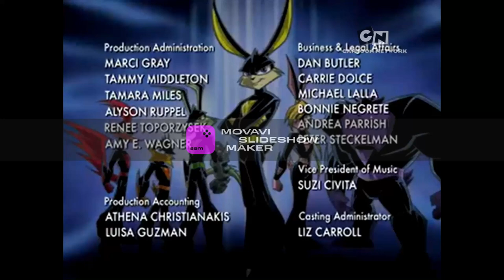New project 14